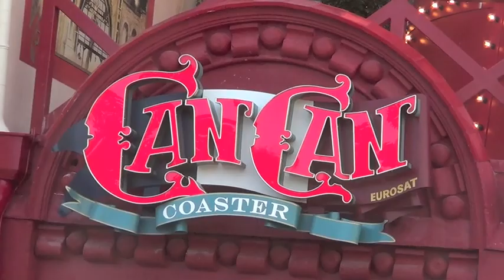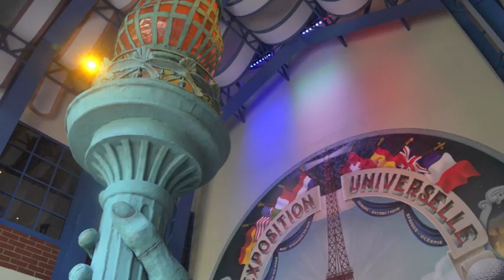Eurosat - CanCan Coaster - Europa Park Rust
Neueröffnung mit Familie Mack, Moulin Rouge und Luc Besson